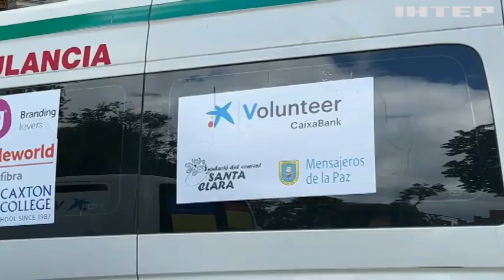Допомога, яка рятує життя. Іспанія передає Україні сучасні реанімаційні автомобілі.